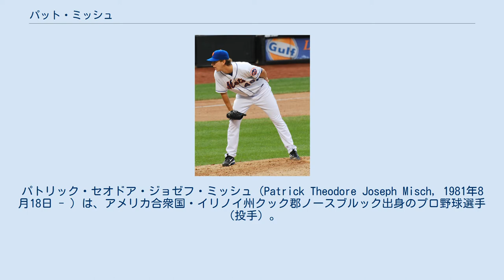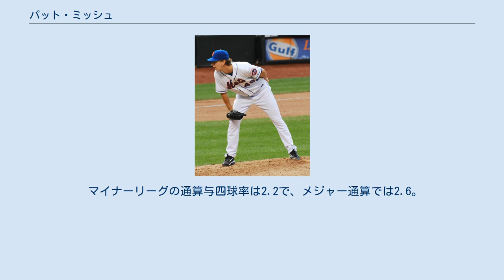パット・ミッシュ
パトリック・セオドア・ジョゼフ・ミッシュ（Patrick Theodore Joseph Misch, 1981年8月18日 - ）は、アメリカ合衆国・イリノイ州クック郡ノースブルック出身のプロ野球選手（投手）。
左投右打。
 グレンブルック・ノース高等学校を経て西ミシガン大学に入学。
2002年のMLBドラフト5巡目（全体161位）でヒューストン・アストロズから指名を受けたが契約を辞退し、翌2003年のMLBドラフト7巡目（全体213位）でサンフランシスコ・ジャイアンツからで指名され、契約した。
 2006年にメジャーリーグに初昇格した。
2009年の途中でニューヨーク・メッツに移籍、メッツでは2011年まで所属し、2012年はフィラデルフィア・フィリーズ傘下のAAA級リーハイバレー・アイアンピッグス、2013年はデトロイト・タイガース傘下のAAA級トレド・マッドヘンズ、無所属だった2014年を経て2015年はマイアミ・マーリンズ傘下のAAA級ニューオーリンズ・ゼファーズに所属した。
同年、独立リーグ・アトランティックリーグのランカスター・バーンストーマーズを経て、8月2日に台湾プロ野球(CPBL)のLamigoモンキーズに移籍。
10月、中信兄弟との台湾シリーズ第7戦において、同シリーズ史上初のノーヒットノーランを達成した。
 2016年2月23日、オリックス・バファローズが獲得を発表。
同日付で支配下選手登録され、翌24日に入団会見が行われた。
なお、同年1月にミルウォーキー・ブルワーズとマイナー契約を結んでおり、メジャーのキャンプに招待されていたが、オリックス入団のため自由契約となった。
 3月上旬、インフルエンザに感染した。
4月9日に出場選手登録され、同日の対福岡ソフトバンクホークス戦の5回一死満塁の場面で2番手投手として来日初登板し、最初の打者・中村晃への初球がボークと判定されて1点を失い、さらにその中村には2点適時打を打たれた（ボークと適時打による3失点は先発投手の金子千尋に記録された）。
7月11日の対北海道日本ハムファイターズ戦において来日初めて先発投手を務め、2回2/3を投げ2失点で敗戦投手になった。
12月2日、自由契約公示された。
 2017年3月30日に独立リーグ・アトランティックリーグのサザンメリーランド・ブルークラブスと契約した。
だが、3試合に先発登板して0勝2敗・防御率13.00と振るわず5月4日に自由契約となった。
 サイドハンド気味のスリークォーターという変則左腕で、平均球速135km/hのフォーシーム、平均137km/hのシンカーの2種類の速球と、カーブ、チェンジアップを投げる。
投球の4割近くがシンカーという、いわゆる「シンカーボーラー」で、ゴロを打たせて捕るグラウンドボールピッチャーである。
 マイナーリーグの通算与四球率は2.2で、メジャー通算では2.6。